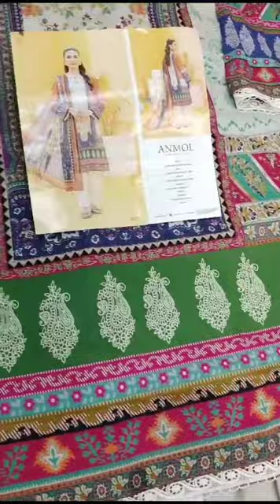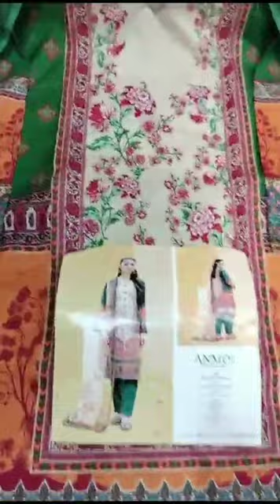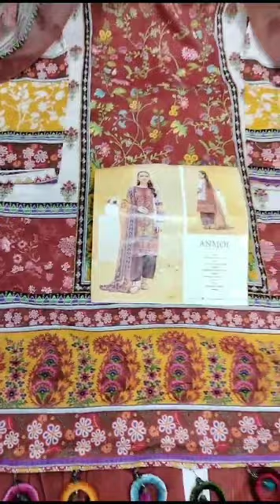Review 3pc Ready to wear Stones & Handwork Suit Available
*Size :* Small / Medium & Large✨

■ *Chiffon Stuff Haar Gala*
■ *AARI*' Gota, Stones & Handwork.
■ Plain chiffon duppatta
■ Contrast jamawar trouser

WomansClothes 80sFashion Fashion Designing#FashionDesigner#FashionBlog#MansFashion#FashiondesignerGames#FashionHouse#Fashionshow#Fashionweek#FashionTv#FashionModels#FashionDresses#FashionMagazine#FashionStyle#KoreanFashion#GirlsFashion#NewFashion#Fashion2023#LondonFashionweek#FashionAccessories#FashionIllustration#WomanFashion#PakistanFashion#IndianFashion#UsFashion#AustraliaFashion